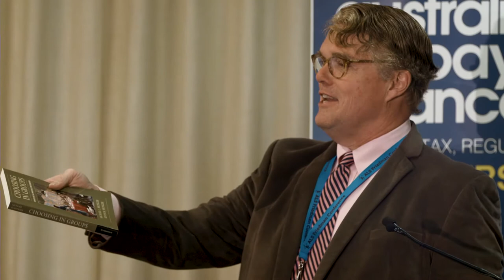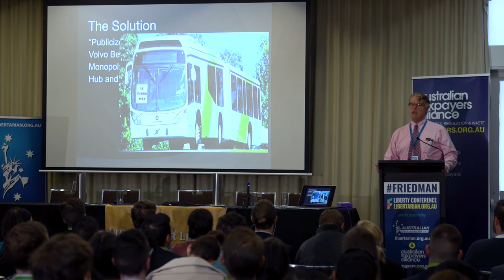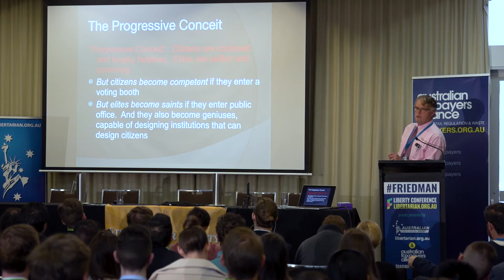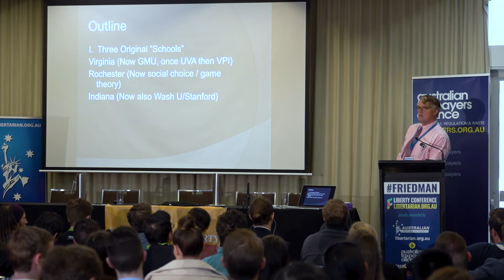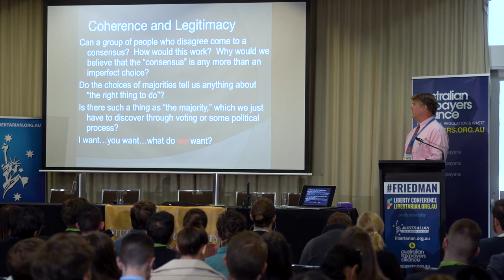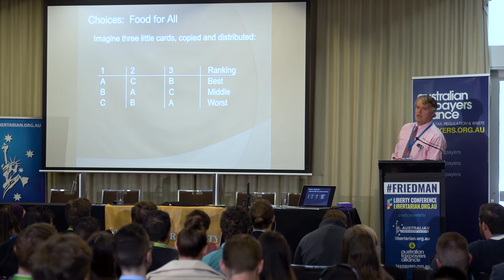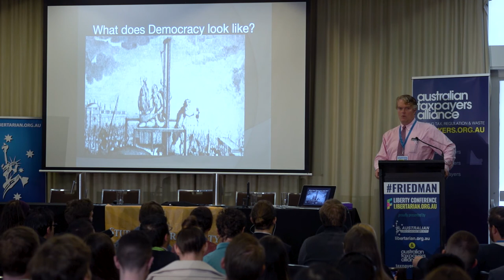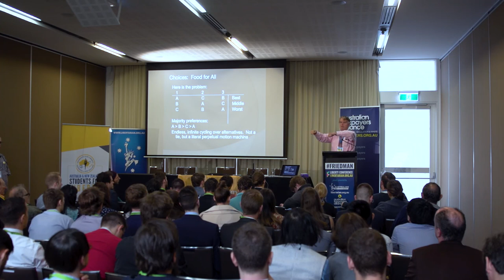Friedman 2017 || Intro to Public Choice || Mike Munger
Mike Munger, Duke University

Introduction to Public Choice at the Friedman 2017 Conference Sydney, Australia

For more information about the Friedman Conference and how you can get involved next year